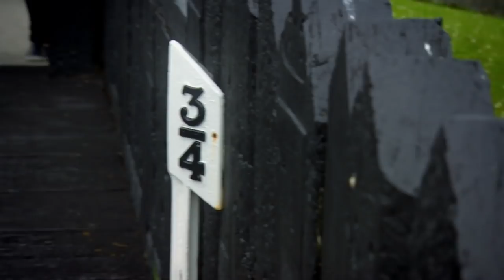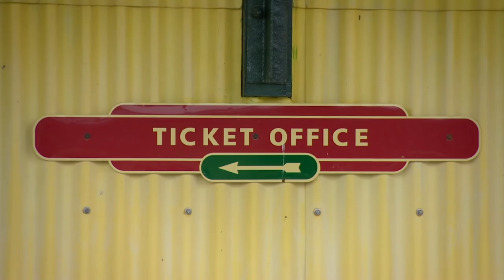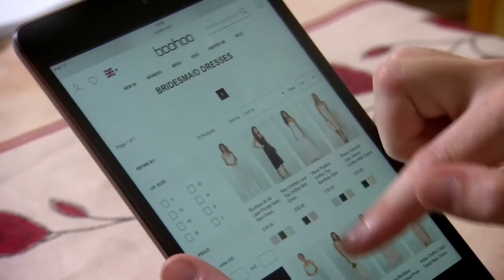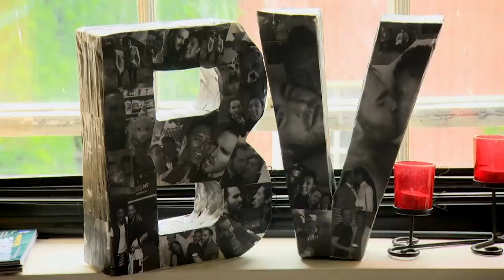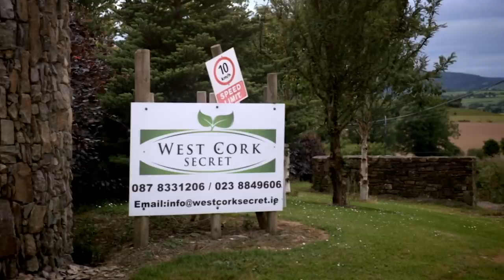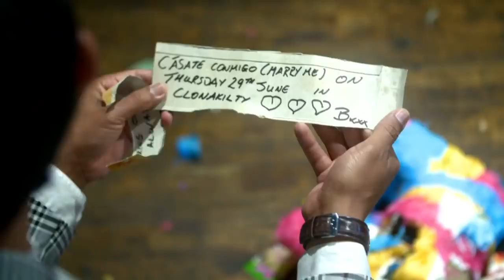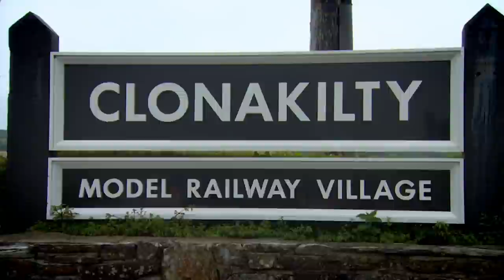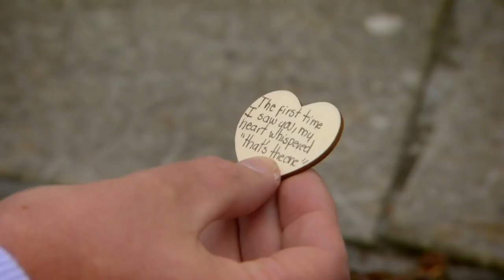Heartwarming Magic: A Harry Potter Wedding Journey | Real Love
Like chalk and cheese, Brendán and Victor are complete opposites in many ways. Victor is extremely fussy and loves people fussing over him. He organises everything right down to the little details, it’s his way or the highway. Brendán sees the wedding as a chance to prove himself and not to be told how to do it!

In this episode, Harry Potter number one fan Brendán, becomes the wedding wizard. But his stylish Mexican partner Victor has never seen the movies! Can Brendán cast Victor under his spell or will the ceremony turn in to a Mexican standoff. With dragons, cauldrons, Ollie the Owl and broomsticks thrown in to the mix, will Brendán pull off a magical day to impress Victor or will it all end up in a muddle?